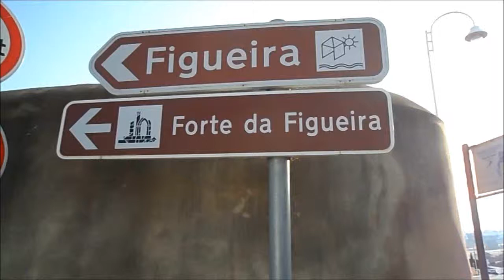Forte da Figueira Praia Algarve HD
Forte de Vera Cruz na Praia da Figueira no Parque Natural do Sudoeste Alentejano e Costa Vicentina do Algarve. Construído em 1640, actualmente em ruínas. Vista magnifica sobre a praia da Figueira e costa algarvia até Sagres.

Fort Vera Cruz in Figueira Beach, Budens - Vila do Bispo. Built in 1640, now in ruins. Magnificent view over the beach and Algarve coast to Sagres.